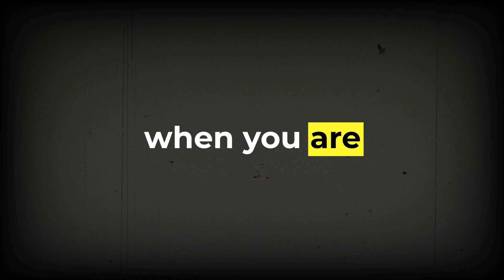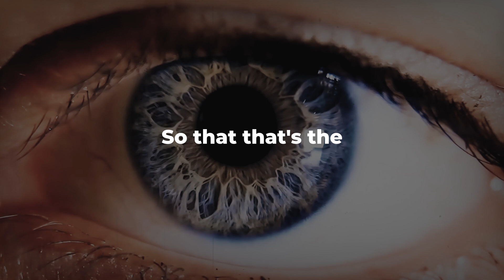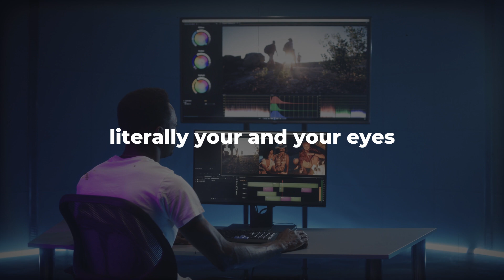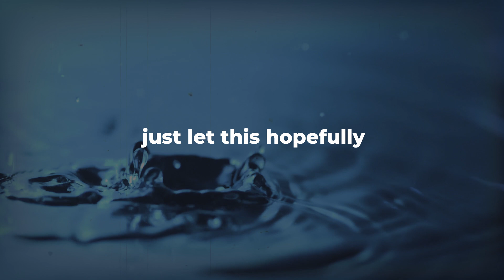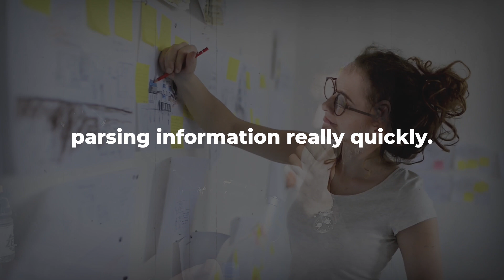Neuroscientist: “The No.1 Habit Of High-Achievers…” — Andrew Huberman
Neuroscientist Andrew Huberman brilliantly explains the habits of high achievers you can copy to be hyper-efficient.

Watch the video until the end for a mind-blowing tip by Neuroscienist Andrew Huberman!

✍️ ABOUT ANDREW HUBERMAN:
Andrew Huberman, Ph. D., is a neuroscientist and tenured Professor in the Department of Neurobiology at the Stanford University School of Medicine.
Andrew Huberman neuroscientist
Dr Andrew Huberman
Andrew Huberman be inspired
Neuroscientist
dailyMotivation
Better Chapter
Chaos & Order
Be Inspired
Evolve your mind
TheMentor
TheMotive